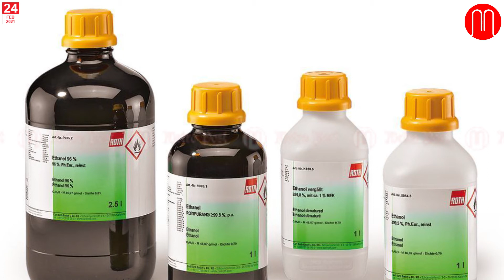പെട്രോളിനും ഡീസലിനും 10 രൂപ ഒന്നുമാലോചിക്കാതെ കുറയ്ക്കാം: കാരണം ഇപ്പോൾ കിട്ടുന്ന സാധനം വേറെയാണ്